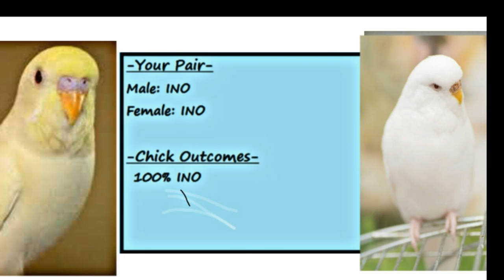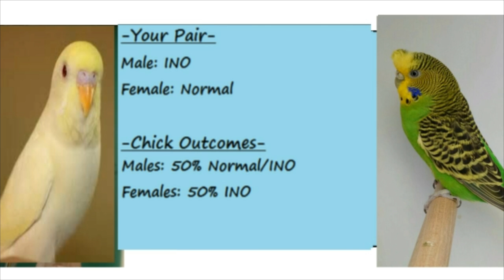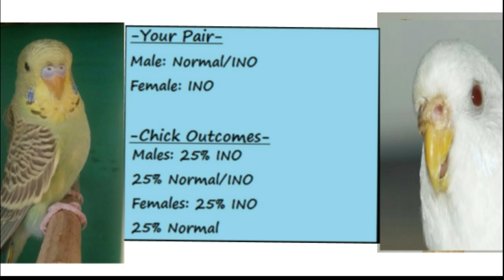breeding lutino & albino budgies cross breeding details (Urdu Hindi)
Albino budgies cross breeding details tips (Urdu Hindi),Albino budgies cross breeding details tips (Urdu Hindi) -  how to breed red eyes budgies from black eyes VIDEO NO 88 · Birds Lover

Red Eyes Budgie Cross Breeding Details - How to get Red Eyes Budgie
 Red Eyes Budgies - Lutino & Albino Budgies Albino red eyes and lutino red eyes Budgies Parrot Purchase From 700 Pairs Breeding Farm
 how to breed red eyes budgies from black eyes VIDEO Red eyes ki Cross Breeding

hello friends is video mai aap logo ko bataya Gaya Hai Ke red eye budgies breeding red-eyes budgies cross pairing Kaise ki Jati Hai Aur cross pairing ke natije mein kis kisam ke chicks nikalte hain aur kaun se splits hote hain red eyes or black eyes ki paring se splits ko aapas Mein Pairs Karne Se kitne  chick Nikalte Hi aur kitne black eyes chicks nikalte Hain is video mein aap logo ko Mukammal tafseel se Agha Kiya gaya hai
In this video I will show you how to cross breeding right eyes Albino and Lutino budgies cross pairing with normal budgies and spli of red-eye budgie

budgies cross breeding
red-eye budgies cross breeding
how to get red eye budgie
cross breeding of budgie
cross breeding
hagoromo red-eye budgies
fallow and redeye budgies breeding

i hope you will like our video ,

subscirbe my channel

Please video ko like karna na bholen ۔

Budgie hand feeding complete video with formula👇👇👇👇 by

 hagoromo hagoromo hagoromo japanese helicopter budgies japanese helicopter budgies fallow hagoromo budgies urdu hindi urdu hindi fallow hagoromo budgies cross breeding fallow hagoromo budgies cross breeding parakeets